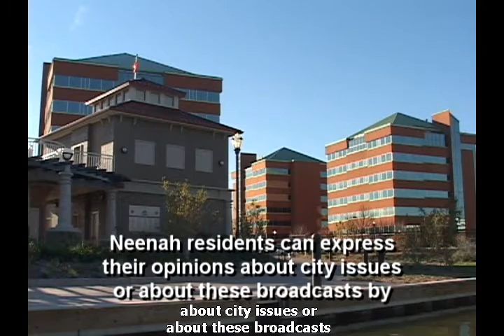04-07-2021 Council Meeting Part A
Recording of the first half of the April 7th, 2021 City Council meeting